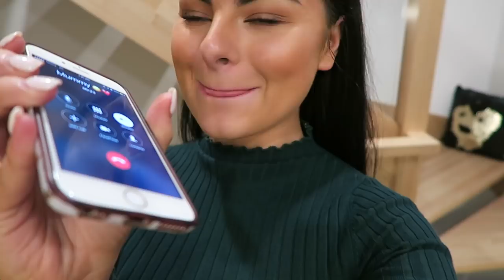My 22nd Birthday VLOG!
Hey babes! It was my birthday last week so I decided to take you guys along with me for the celebrations! Thank you so much to all my amazing friends & family for making it so special and to you guys for all your lovely birthday wishes. I love you all SO much! Sending all my love xoxox

W H E R E  TO  F I N D  M E !

C A M E R A  U S E D :
Canon G7X

Nelly Kalla
Ballarat, VIC 3350
Australia